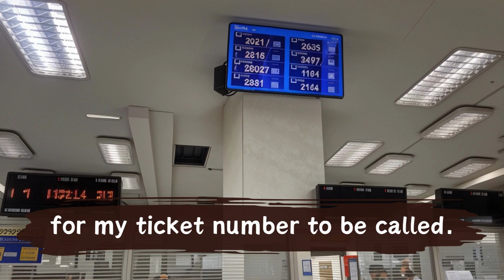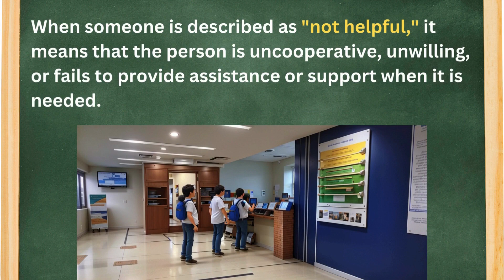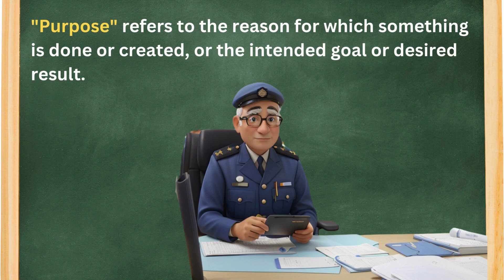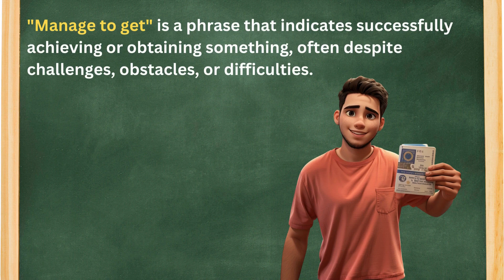English for U.S Visa Interview | Learn English Listening| English Listening Practice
Learn English Through Conversation | English Conversation | English Listening Skills - Speaking Skills Everyday | English Speaking Practice | U.S Visa Interview | Learning English Speaking | Listen and Practice | American Accent

"Hello, dear friends from all across the world. Today Kevin is going for his U.S visa interview. It is a big day for him to practice everything he learned. He'll need to talk to an immigration officer."

📘 What's in this lesson:

- Kevin is going for his U.S visa interview.
- Conversation with an immigration officer.
- Questions and answers about the U.S visa interview
- Pick up new English words and expressions, particularly related to immigration, visa application and vacation.

This lesson is perfect for lower intermediate and intermediate English learners. Immerse yourself in the story of Kevin leaving his home for a busy day at the U.S Embassy.

🧭 - Chapters

00:00 Introduction
00:29 Kevin going to the U.S Embassy
02:04 U.S visa interview
04:06 Vocabulary
06:14 Listen and speak activity

Follow along with the story, practice your speaking, broaden your vocabulary, and progress on your path to English fluency!